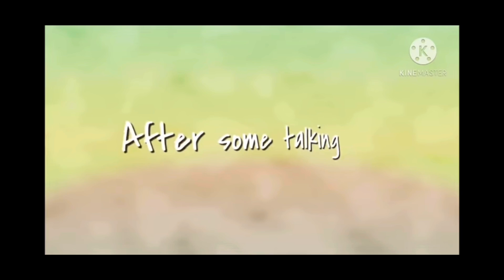I found a edit